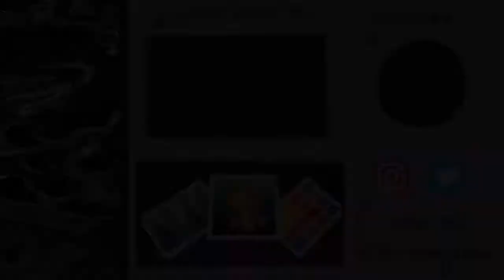How to: ROUGH CUT PAPER (Deckled Edge)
Materials Used:
-Watercolor/Mixed Media Paper
-Metal Ruler

Filmed on:
-iPhone X and/or iPad Pro

Edited with:
-LumaFusion on iPad